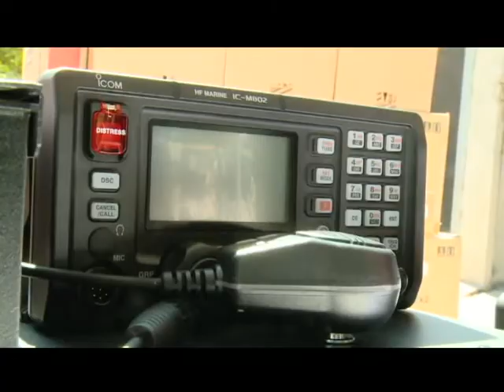ESTADOS UNIDOS DONACIÓN DE EQUIPO